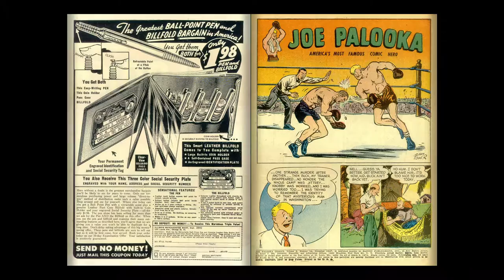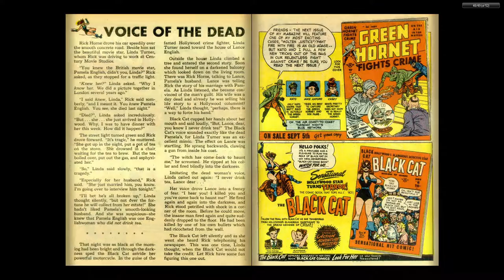Joe Palooka 014